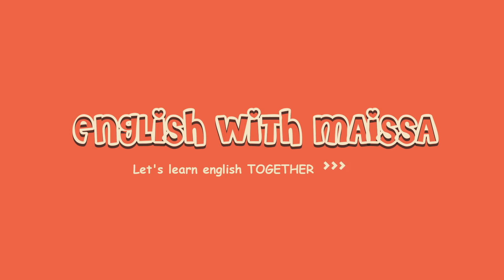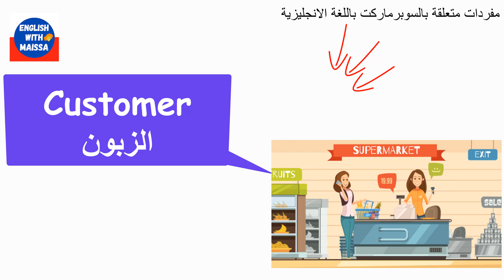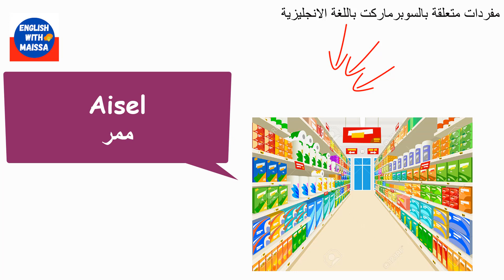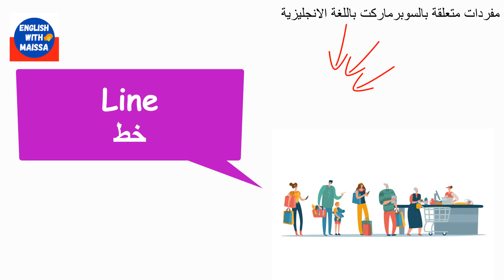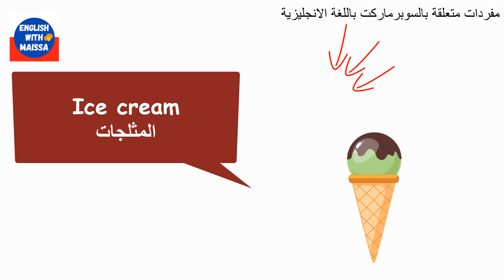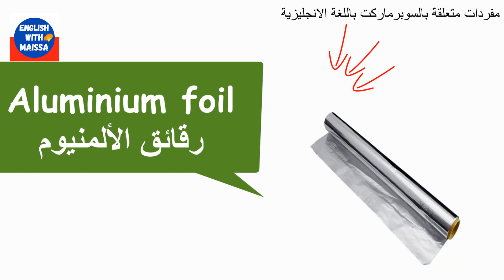الدرس28:تعلم الانجليزية للمبتدئين| مفردات انجليزية في السوبرماركت| English Vocabulary(Grocery store)